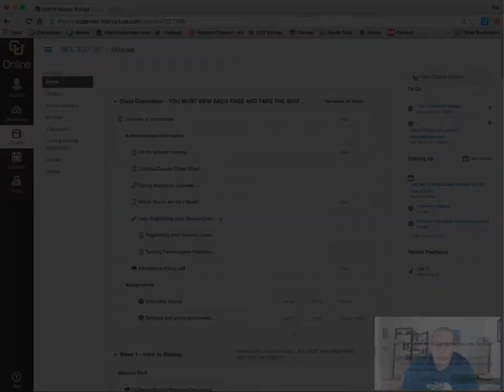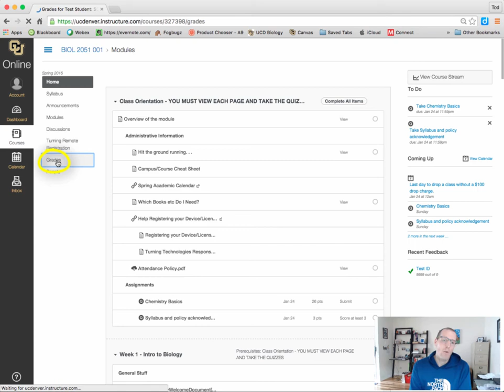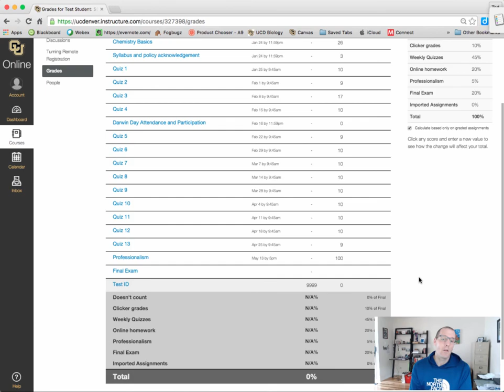Finding test ID S2016